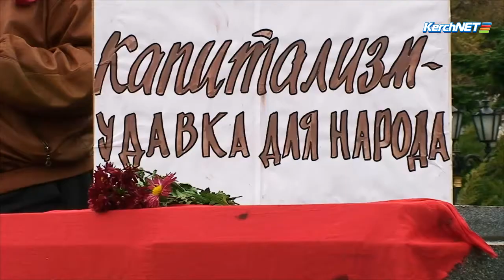День Октябрьской революции в Керчи